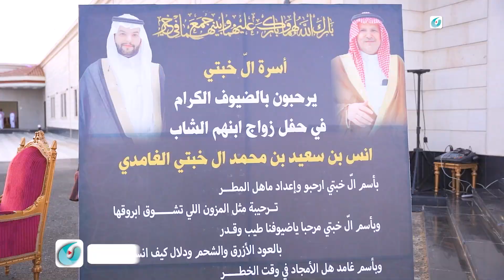برومو حفل زواج أنس بن سعيد بن محمد ال خبتي الغامدي